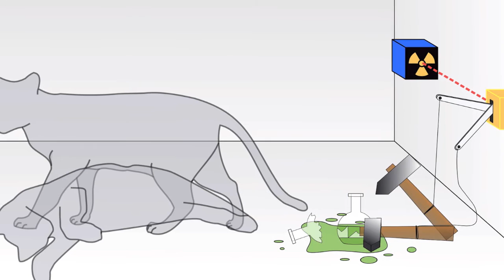Why Does The Universe Exist? Why Not Just Nothing?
Why Is There Something Rather Than Nothing? Why does the universe exist? Why Not Just Nothing?

What happened before the big bang? Is Universe Conscious? These are some of the most fundamental questions that the mankind has been asking for ages. Now more than ever, there is an ongoing global existential crisis. In this episode of Journal of Things we are going to tackle these big questions using many scientific theories and experiments such as the Double Slit experiment, Schrodinger's Cat experiment and other ideas coupled with personal and spiritual experiences.

If you are a reader, then I’ve got
Collection of short stories:

Journal of Things is a weekly video essay series that covers topics from films, politics to science and spirituality. Anything can happen is all I’m saying ;)

Northern Diaries Digital Media is an entertainment channel created by Sudharsanan Sampath. Here you can watch video essays, short films, feature films, Top 10 Videos, documentaries, web series and many more.